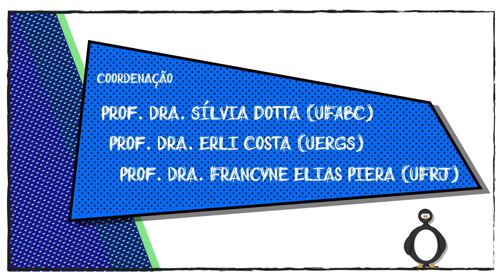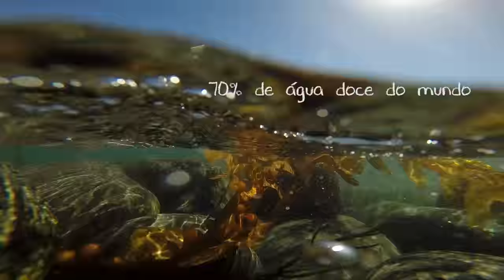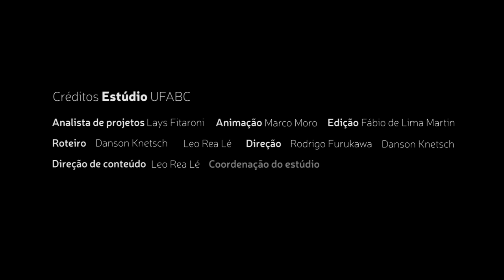Por que estudar a Antártica? - Sandra Freiberger-Affonso - Antártica ou Antártida?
Regulador térmico. Influencia o clima e é influenciada pela ação humana. 80% da poluição que chega na Antártica vem da América do Sul. Estudo do gelo. Testemunho do Gelo.